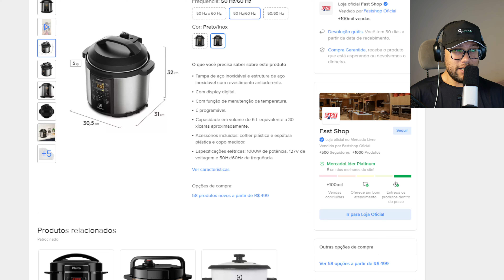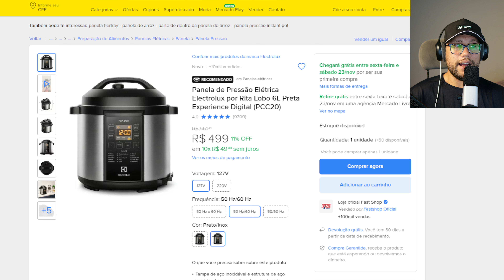Cozinhe mais rápido e fácil com a Panela de Pressão Elétrica Electrolux by Rita Lobo.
👉Panela de Pressão
👉Panela de Pressão

Panela de Pressão Elétrica Electrolux por Rita Lobo 6L Preta Experience Digital (PCC20)
Sugestões para Melhores Títulos sobre Controle de Xbox para Computador na Black Friday
Analisando o título original, podemos identificar algumas oportunidades de melhoria para torná-lo mais atrativo e informativo:

Especificidade: O título é muito genérico e não destaca o que torna a oferta especial.
Benefícios: Não evidencia as vantagens de usar um controle de Xbox no computador.
Urgência: Não cria um senso de urgência para a compra.
Com base nisso, apresento algumas sugestões de títulos aprimorados:

Títulos Focados nos Benefícios:
Gamer, prepare-se! Controle de Xbox para PC com desconto incrível na Black Friday.
Eleve seu game: Controle Xbox para PC com compatibilidade total e preço imbatível.
Experiência Xbox no seu PC: Controle profissional em oferta na Black Friday.
Títulos Criativos e Engajadores:
Não perca essa: Controle de Xbox para PC com desconto de [valor]% na Black Friday!
Upgrade garantido: Leve seu game para o próximo nível com o controle Xbox.
Black Friday: A hora de ter o controle da sua jogatina no PC.
Títulos com Chamada para Ação:
Garanta já seu controle de Xbox para PC e domine os games!
Corra para as melhores ofertas de controle Xbox para PC!
Últimas unidades! Não perca a chance de ter o controle Xbox dos seus sonhos.
Títulos Destacando a Black Friday:
Ofertas de Black Friday: Controle Xbox para PC com até [valor]% off!
Black Friday: A hora de investir no seu setup de gamer!
Exemplo de Título Completo:

Black Friday: Leve seu game para o próximo nível com o controle Xbox para PC. Compatibilidade total, design ergonômico e preço imbatível!
Ao escolher o título ideal, considere:

O público-alvo: Gamers em geral ou um público mais específico?
O diferencial do produto: O que torna esse controle especial?
A plataforma: Onde você vai divulgar a oferta?
Dicas adicionais:

Use emojis: Eles ajudam a tornar o título mais visual e atrativo (ex: ️).
Crie um senso de urgência: Use frases como "últimas unidades" ou "por tempo limitado".
Varie as palavras: Evite repetir as mesmas palavras para não tornar o título monótono.
Lembre-se: Um bom título é a chave para chamar a atenção do seu público e gerar mais vendas. Experimente diferentes opções e acompanhe os resultados para encontrar a fórmula perfeita para sua campanha.

Gostaria de mais dicas para otimizar suas campanhas de Black Friday?